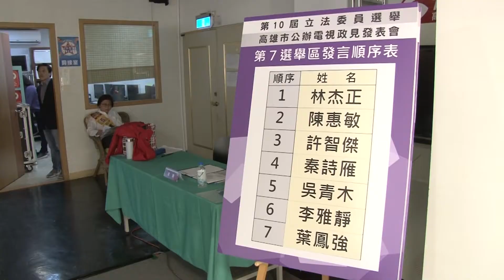1090102【港都新聞】 公辦政見首日現任提政績新人訴願景